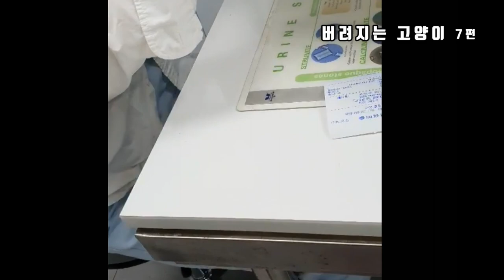버려지는 고양이 7편 박스에 버려진 아기고양이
차디찬 추운겨울날 아침 박스에 버려진 한달반가량 되어 보이는
 아기고양이  사람이 먹다 버린 생선대가리에 물을 넣어 박스에
 넣어서 누가 길에 버렸습니다
  종이에다가는 고양이를 가져가세라고 적어놓았네요
  내년부터는 반려동물을 유기하게 되면 과태료등의 행정처분이
  아니라 형사처벌인 즉 경찰서에 신고하여 수사가 이루어지는
   벌금으로 변경이 됩니다
   반려동물 길고양이 함부로 유기하지 말았으면 좋겠습니다

       버려지는 고양이  시리즈별로 시청하세요

카톡 : BSH112972